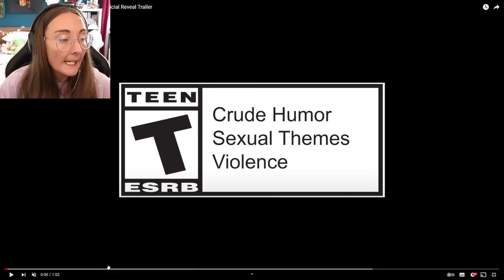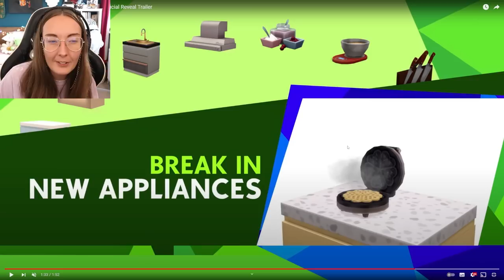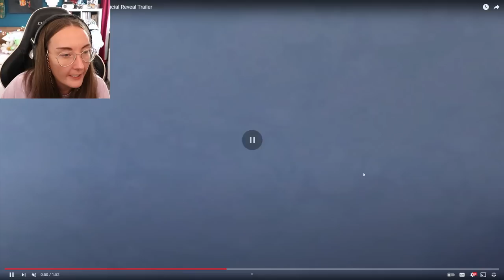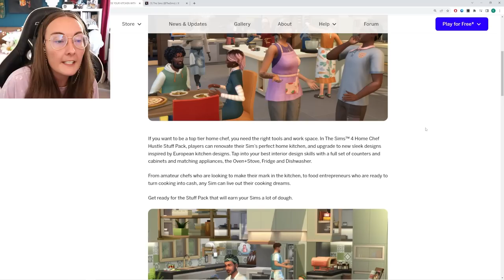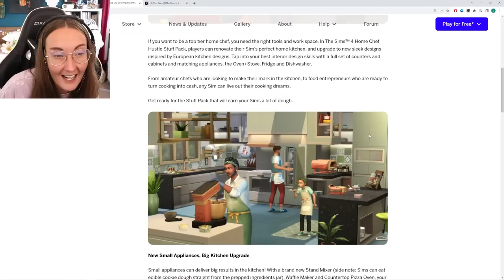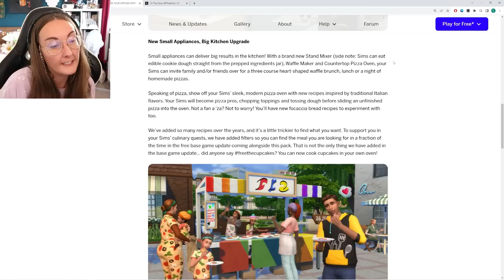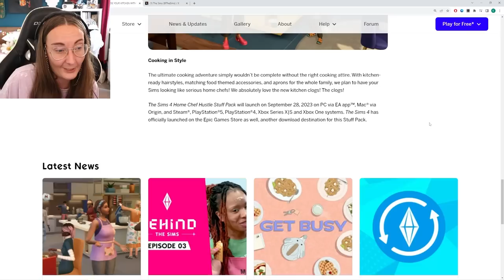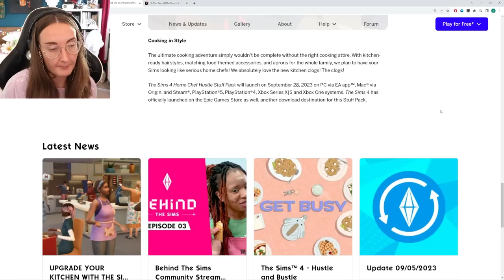Does this new stuff pack feel *new* enough? Home Chef Hustle Trailer Reaction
The Sims 4 is getting a brand new stuff pack, Home Chef Hustle!! but are my worries about this new pack about to come true? does it feel *new* enough or is it simply something we could already achieve in game